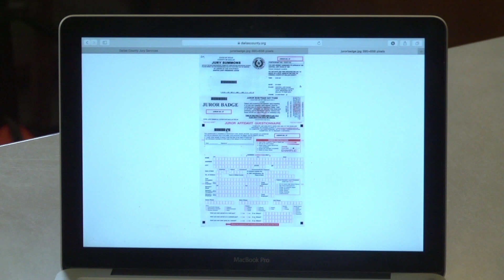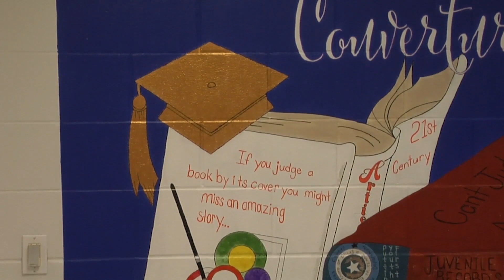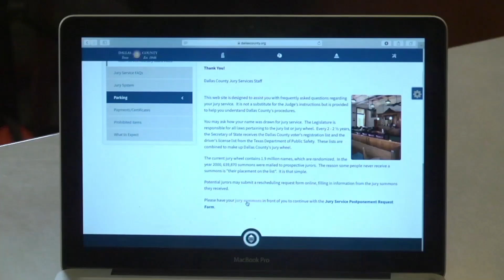Dallas County Juvenile Donation Video v6